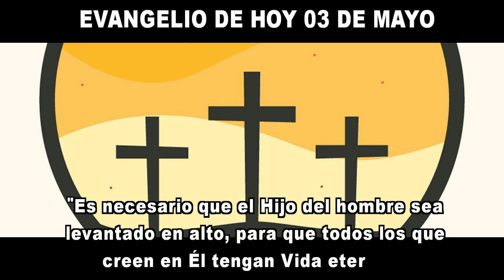EVANGELIO DE HOY 3 de mayo hd